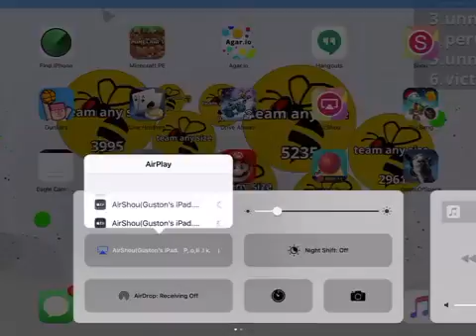LBSG Survival Games ep1 STUPID TRAPDOORS!!!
Welcome to another vid w/ me and my sis on a wonderful server.